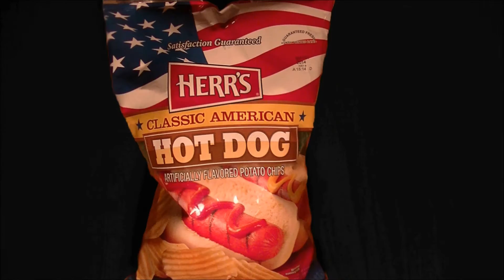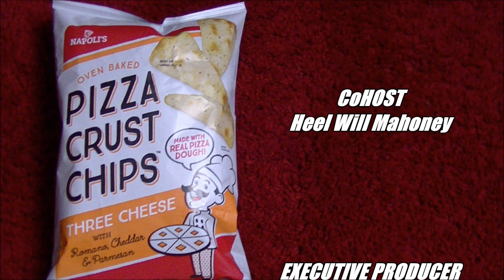sAs QuickChips: Napoli's Pizza Crust Chips